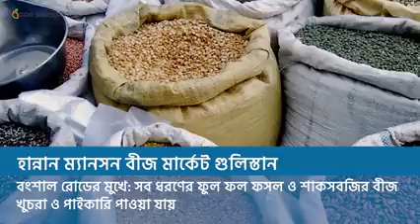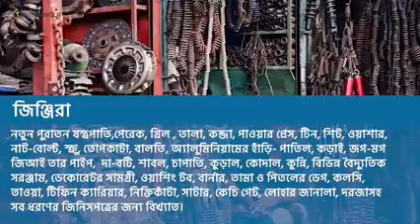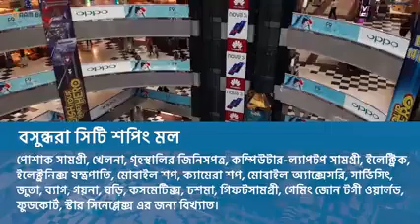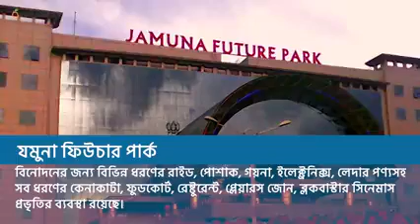DHAKA MARKET and products